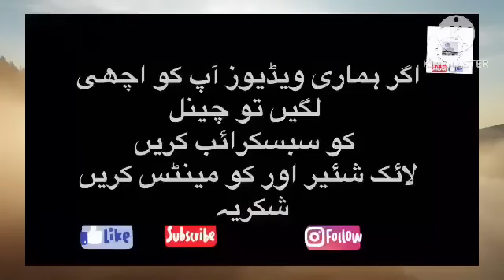Surah Kahf (Al-Kahf) | Episode 35 | Beautiful Quran Recitation | Quran with Urdu & Hindi Translation